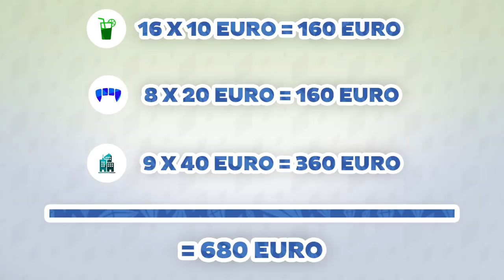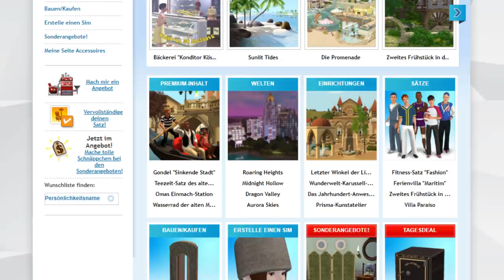So viel KOSTEN alle Die Sims 4-Packs! | sims-blog.de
In diesem Video möchte ich euch genau zeigen, wie viel Geld wir insgesamt für alle Sims-Packs ausgegeben haben und wie es im Vergleich bei Die Sims 3 war!